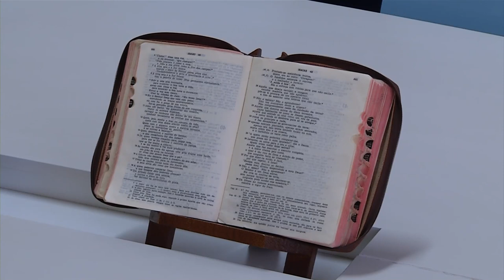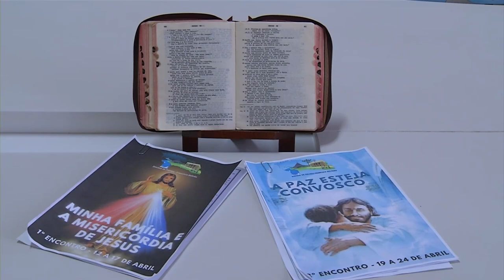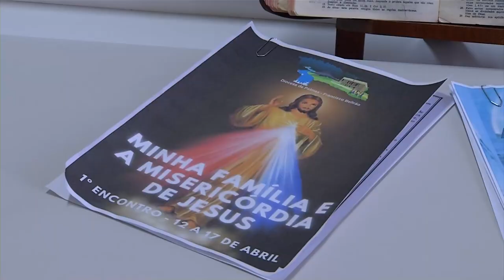Com a pandemia, a família terá papel decisivo na catequese que será a distancia